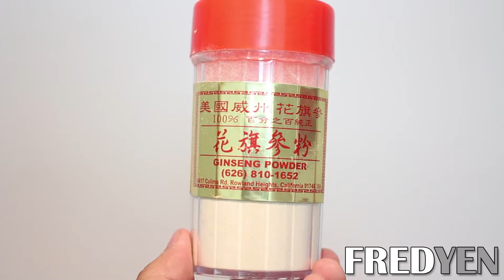My Kale Shake Recipe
Ginseng Powder